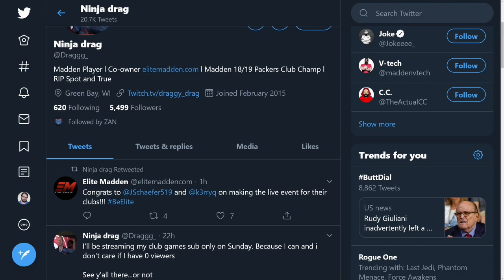Madden 20 | Drag Vs. Prodigy | MutHead Tourney